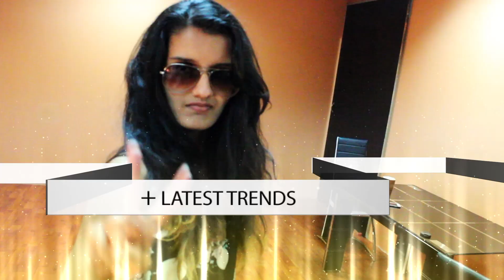Types of IPL Fans | IPL 2016 | Cricket Fans | Ash with an A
Hello Everyone!
Its the IPL Season!! and I'm sure you will come across some of these fans so I hope you enjoy this video.

Hey Everyone!!